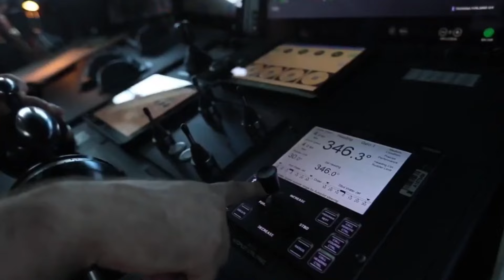Finland scares Russia & Showoff 5 New Weapons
In this video we are going to talk about Finland scares Russia & Showoff 5 New Weapons. We are gonna look at weapons of japan, finland army new weapons, russia military weapons, us military weapons, japan new weapons